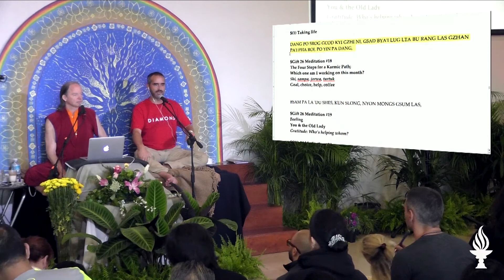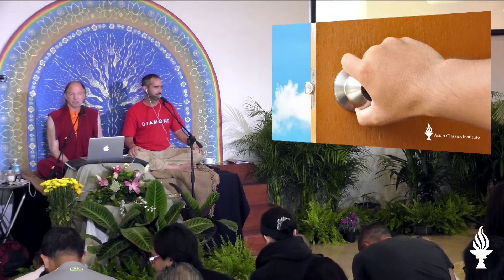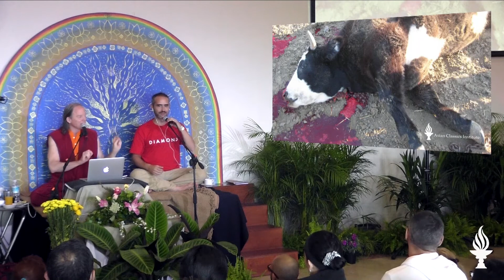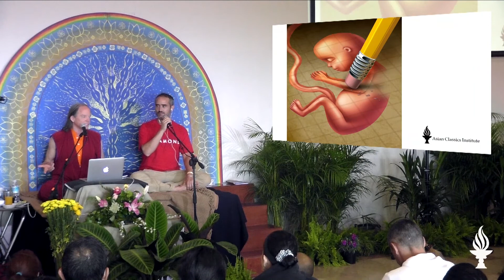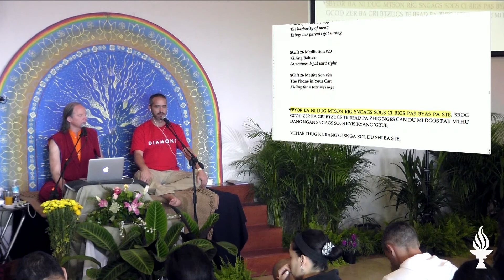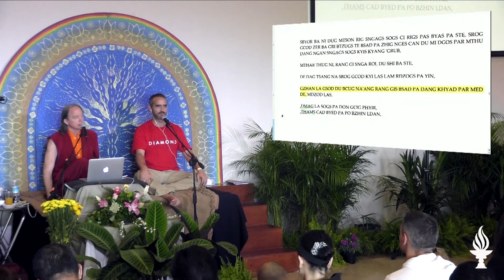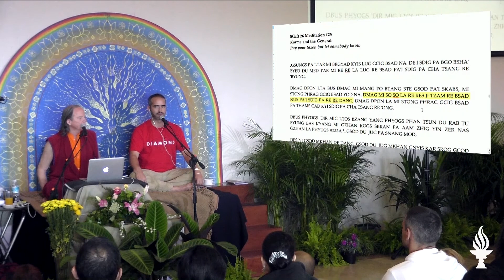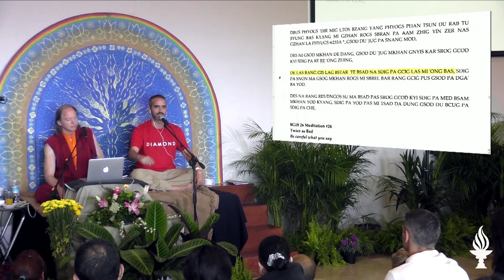Class 7: A Gift of Liberation 26: The Reality of Karma (2017, Mexico)